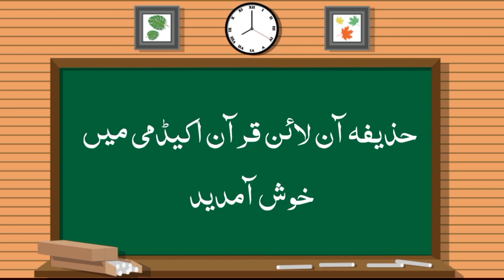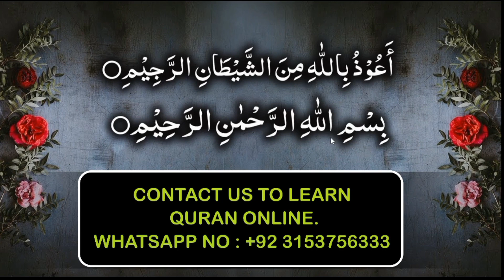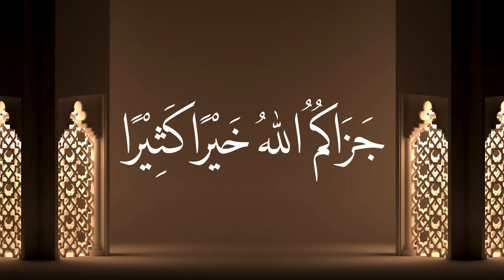LEARN SURAH NAAS REPEAT WORD BY WORD | LEARN QURAN ONLINE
𝐀𝐫𝐞 𝐲𝐨𝐮 𝐥𝐨𝐨𝐤𝐢𝐧𝐠 𝐟𝐨𝐫 𝐎𝐧𝐥𝐢𝐧𝐞 𝐐𝐮𝐫𝐚𝐧 𝐓𝐮𝐭𝐨𝐫? 𝐖𝐞 𝐚𝐫𝐞 𝐩𝐫𝐨𝐯𝐢𝐝𝐢𝐧𝐠 𝐨𝐧𝐥𝐢𝐧𝐞 𝐐𝐮𝐫𝐚𝐧 𝐜𝐥𝐚𝐬𝐬𝐞𝐬.
بِسْمِ اللہِ الرّٙحْمٰنِ الرّٙحِیْمِ
خٙیْرُکُمْ مٙنْ تٙعٙلّٙمٙ القُرْآنٙ .
Learn_Quran_With📢

𝐎𝐮𝐫 𝐂𝐨𝐮𝐫𝐬𝐞𝐬
📖 Basic Qaida with Tajweed
📖 Nazra Quran with Tajweed
📖 Memorization of Quran
📖 40 Masoon Prayers
📖 Complete Prayer
📖 Prophet Stories

(3 Days free Trail Sessions)

(USA. .UK. . Canada. .Australia. .UAE. Etc).
Contact Now:👇

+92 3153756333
"24 Hours present
;And female teacher  •Available
If you would like to learn Quran, or do you want to teach your kids, we provide online Quran classes with Tajweed.